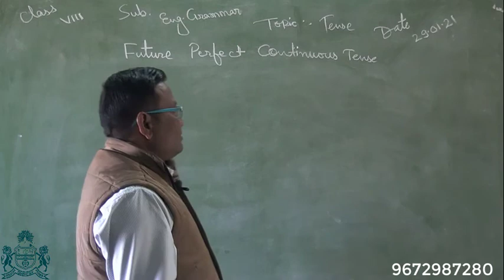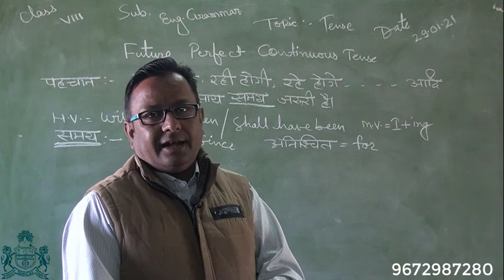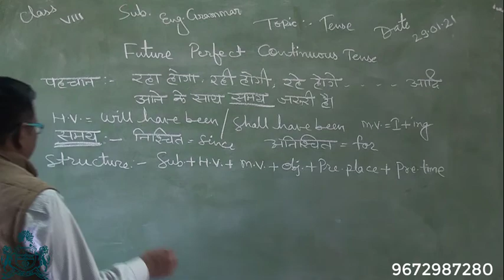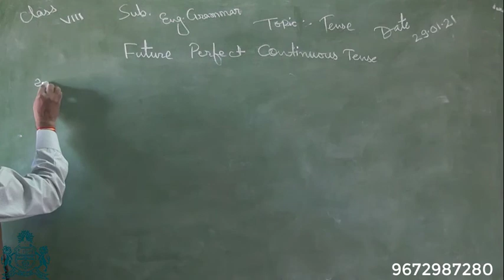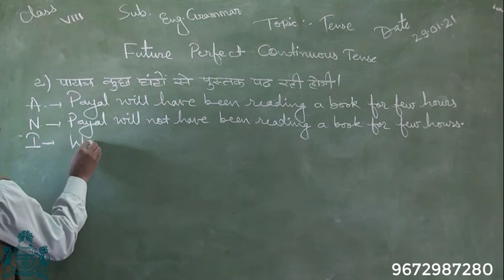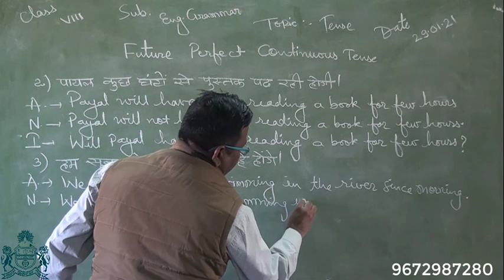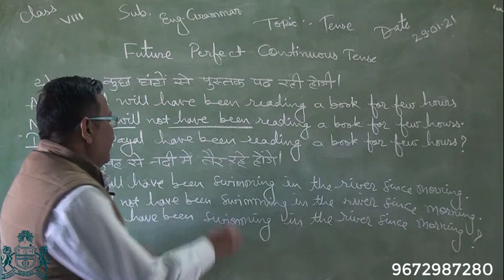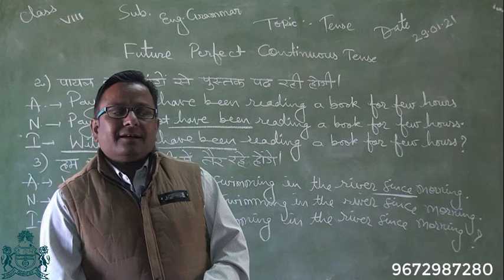CLASS 6th to 8th ENGLISH : TENSE (PART-12)